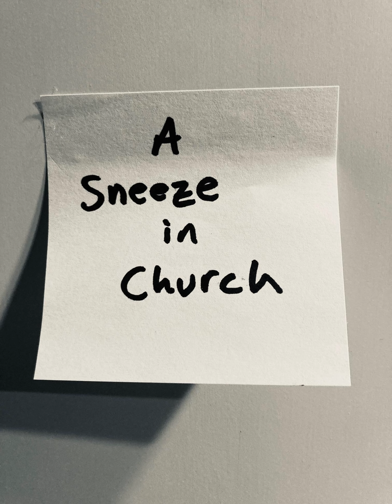A Sneeze In Church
I'm Kevin. I'm a career theatre artist now enjoying a genuinely crazy neuromuscular adventure.

 Episode 5: This episode is part tmi and part imagined scene that makes me giggle. Honestly, being able to laugh at some of this stuff is the best survival tool I have. That and making YOU deal with it too! Seriously, it shifts knowing this stuff from lonely and awful to

 wtflerosis: This show has been carefully crafted to remove your heart and break it and reinstall it, while making you laugh. Sadly, this shit is all true, but happily, I'm not giving up, and neither are you, and we're getting through it together.

Credits: This episode was written, performed, recorded, thrown down, mixed and in all other ways created and captured by Kevin Fox.  Original Cello Arpeggios by Gregor Quendel, mixed and produced by Kevin Fox.